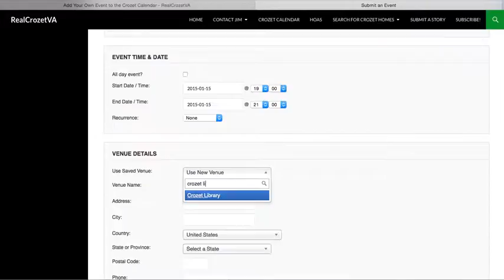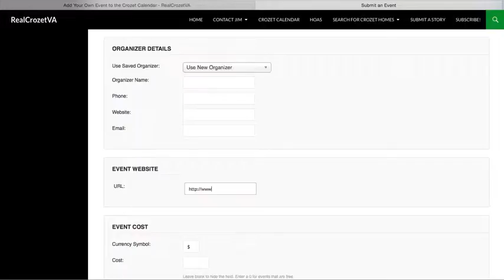How to add an event to the Crozet Calendar